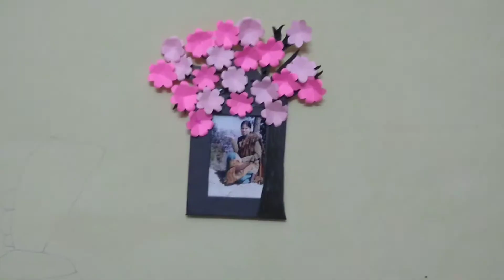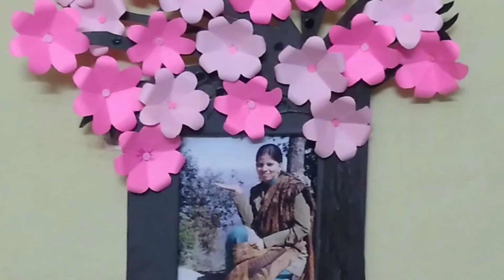diy photo frame, wall hanging photo frame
diy photo frame, photo frame wall hanging
photo frame using waste cardboard
wall hanging
flower wall hanging
photo frame kaise banaye
photo frame wall hanging craft
photo frame easy
photo frame diy cardboard
paper craft
paper flower
easy flower wall hanging
easy flower photo frame
best out of waste
cardboard craft
waste cardboard idea